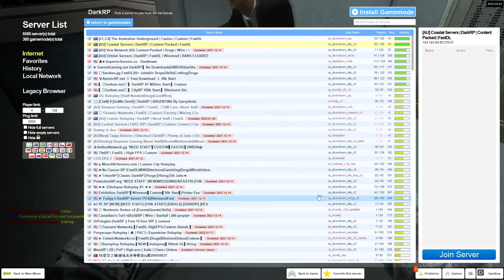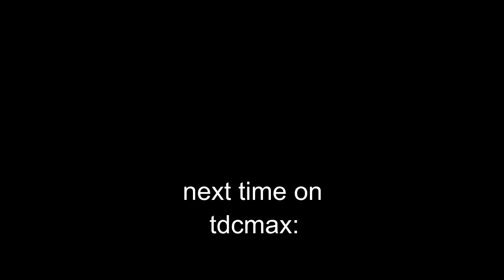'RDM RDM RDM' annoying people in darkrp - gmod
the return: part 2